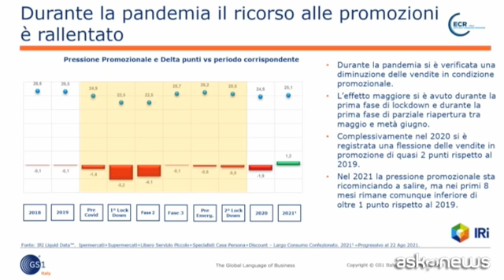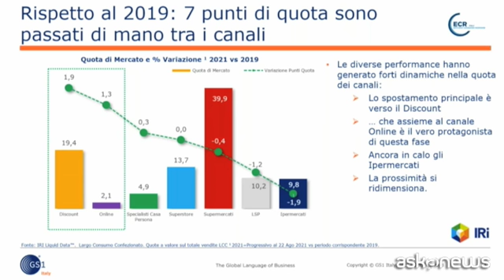Con la pandemia giù vendite prodotti largo consumo in promozione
Milano, 18 ott. (askanews) - Nei mesi più difficili della pandemia la necessità di riuscire a riempire il carrello della spesa limitando il più possibile le uscite, unita alle difficoltà di approvvigionamento dei punti vendita impegnati con le misure di contenimento del virus, hanno decretato una diminuzione delle vendite in promozione nel largo consumo. Proprio per capire l'evoluzione delle politiche promozionali e la loro efficacia in questi due anni, GS1 Italy, in collaborazione con IRI ha organizzato il webinar "Come è cambiata la dinamica promozionale nel contesto dell emergenza COVID-19?".
Emanuela La Rocca, retail product management director di Iri: "Nel 2020 la pressione promozionale è diminuita di quasi 2 punti rispetto all'anno della prepandemia quindi nel 2019. Nel 2021 complessivamente la pressione promozionale rimane ancora di oltre un punto quasi un punto e mezzo inferiore rispetto ai livelli del 2019".
Inevitabilmente, la riduzione della pressione promozionale ha generato un rialzo dei prezzi per tutto il 2020. All inizio di quest anno si era affacciata un inversione di tendenza, che tuttavia a giugno si è interrotta proprio mentre tornavano forti le tensioni sui prezzi delle materie prime:
"Nel caso dell'industria-distribuzione dove i contratti si stanno iniziando a discutere ora e andranno avanti presumibilmente fino a fine anno, è probabile che queste tensioni sui prezzi aumentino proprio adesso e ci aspettiamo quindi che la leva promozionale verrà utilizzata nuovamente appunto per una funzione calmieratrice di questo andamento globale dei prezzi".
Di fronte a queste dinamiche di prezzi e promozioni, le vendite si sono sempre più polarizzate tra una ricerca di convenienza e una crescente attenzione ai cosiddetti prodotti premium. Due tendenze rispetto alle quali ciascun canale distributivo si sta ritagliando un posizionamento specifico, in un quadro dei rapporti di forza tra i canali stessi profondamente mutati. Nei primi 8 mesi del 2021, rispetto al 2019, infatti, sono stati 7 i punti di quota passati di mano:
"Il canale che ne ha tratto il maggior beneficio è il canale discount che rispetto al 2019 ha guadagnato quasi 2 punti di quota in seconda posizione troviamo il canale on-line che durante la pandemia ha registrato un trend di fatturato circa il 120%".
Un fenomeno chiave su cui ha particolarmente influito la pandemia è stato quello dell out of stock, ovvero del cosiddetto buco a scaffale, tanto più impattante se a mancare è un prodotto in promozione. Nel 2020, i livelli di out of stock e le vendite perse sono state maggiori rispetto al 2019 e, nei primi 8 mesi del 2021, la tendenza resta in aumento, seppur a livelli inferiori rispetto a un anno fa. "Sicuramente ha giocato tutta la problematica della difficoltà logistica che c'è stata appunto durante le fasi più critiche della pandemia. E' quindi molto importante riprendere il controllo di questa leva anche perché il rischio di perdita economica per l'industria per la distribuzione è più alto se il prodotto è in condizione promozionale".
Per GS1 Italy quello della disponibilità ottimale a scaffale, la cosiddetta Osa, è un tema chiave non solo perchè rappresenta un indicatore dell efficacia del processo distributivo ma anche perchè richiede un approccio collaborativo nella gestione, richiede cioè il dialogo continuo tra produttore e distributore:
Giuseppe Luscia, ECR project manager di GS1 Italy: "Il tema del controllo della disponibilità a scaffale sta un po' nel DNA stesso di Ecr che sta per efficient consumer responsing. Il tutto è in qualche modo utile a mantenere alto il livello di attenzione sul tema Osa che forse vale la pena ricordare ruba alle aziende alcuni punti percentuali di vendita e quindi ha una dimensione anche economica ancora oggi estremamente rilevante".